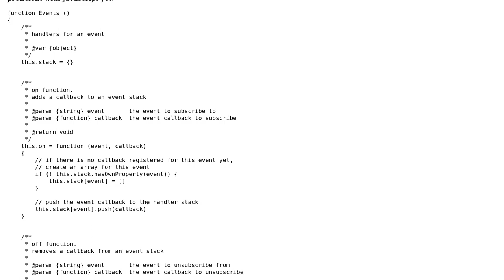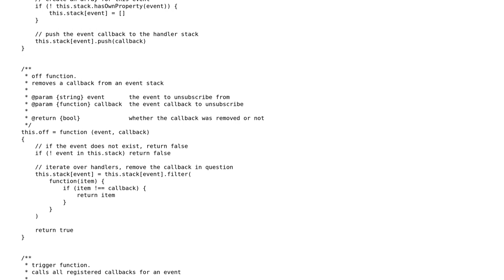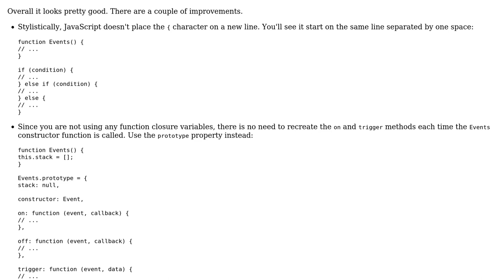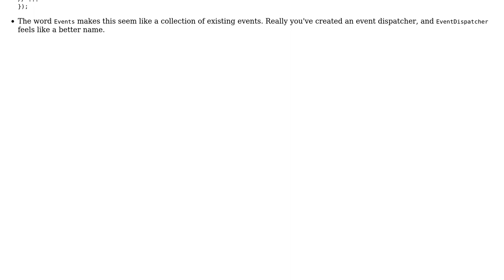Code Review: Custom event handler in Javascript (2 Solutions!!)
Code Review: Custom event handler in Javascript

With thanks & praise to God, and with thanks to the many people who have made this project possible! | Content (except music & images) licensed under CC BY-SA | Music | Images & others | With thanks to user Moritz Friedrich user Greg Burghardt user 200_success and the Stack Exchange Network Trademarks are property of their respective owners. You are responsible for your own actions.